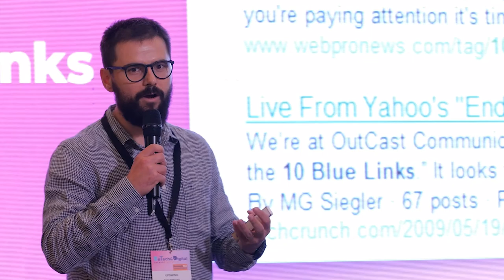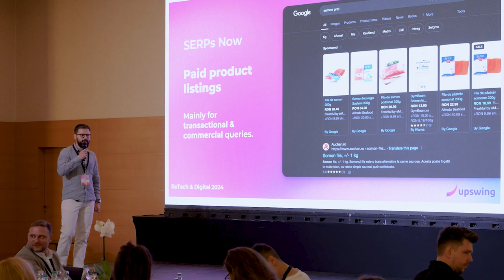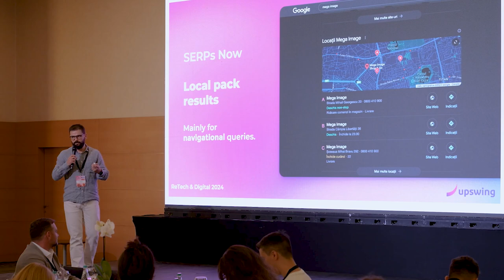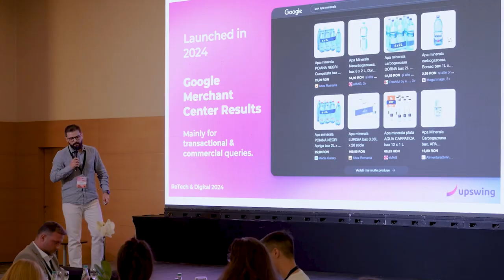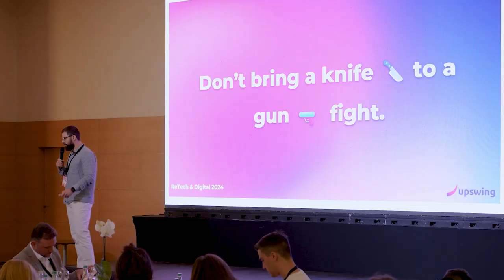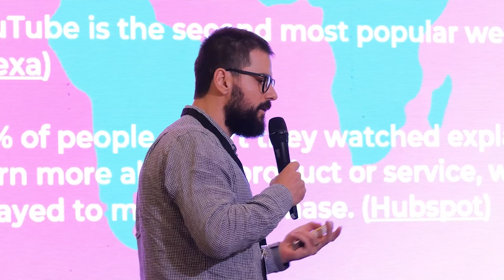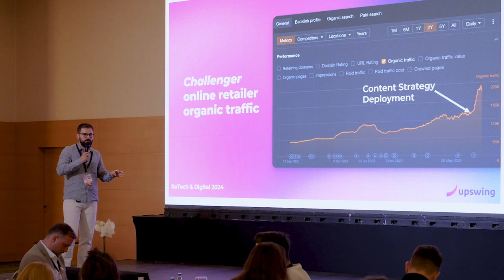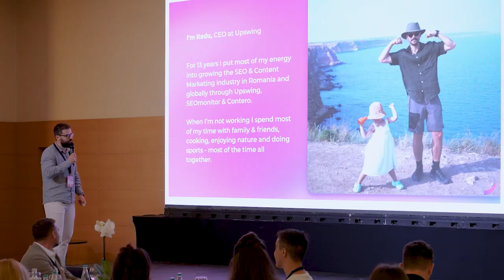Radu Marcușu - Upswing @ ReTech & Digital 2024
Radu Mărcușu, CEO Upswing, a deschis cea de-a doua sesiune de prezentări a ReTech & Digital 2024. Radu a vorbit despre modul în care poți transforma peisajul în continuă schimbare al marketingului digital într-un avantaj competitiv pentru a-ți crește afacerea. O temă centrală a fost tranziția de la SEO la ceea ce numim Organic Digital Marketing, explicând ce presupune această schimbare și cum o abordare integrată în marketingul digital poate oferi un avantaj competitiv sustenabil „Intenția de căutare pe Google este mixtă – unii consumatori caută să cumpere un produs, alții doar să se informeze – și din ce în ce mai multe branduri «se bat pe același spațiu», a punctat CEO-ul Upswing.

„Apare foarte mult conținut video, mult mai apreciat de consumatori și mai ușor de accesat. Din acest motiv Google plasează mai sus în căutări acest conținut video. O altă zonă, încă neexplorată de branduri, este YouTube. Acesta este al doilea cel mai mare motor de căutare după Google. Însă pe YouTube utilizatorii caută altceva. Toate lucrurile pornesc de la intenția utilizatorului – vrea să cumpere sau să se informeze. Sunt mult mai multe căutări în zona informațională, decât în cea tranzacțională. Trebuie să ținem cont că se pleacă de la obiectivele businessului și apoi construiești mixul de servicii pentru a obține rezultate sustenabile”, a menționat Radu Mărcușu.